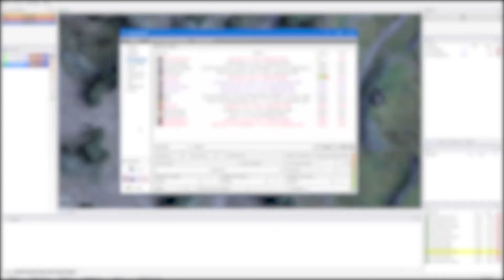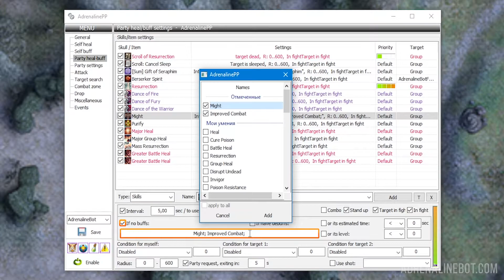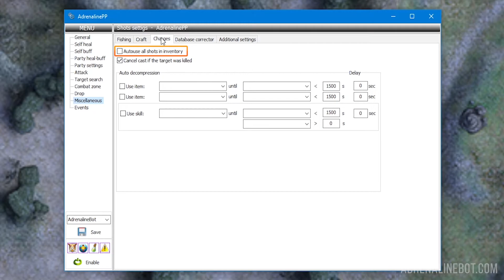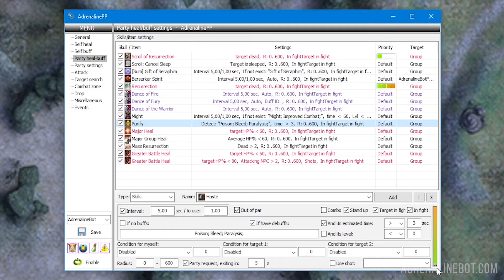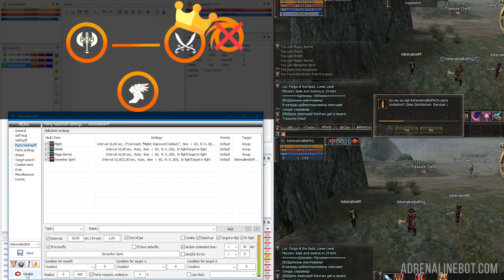Setting up Party Buff and Heal in Adrenaline Bot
In this video we will take a closer look at "Party heal-buff" tab in the Adrenaline bot interface. The settings of this tab determine how your bot and its pets will behave toward party members while farming: rebuff the party, check HP/MP level and heal or restore mana under certain conditions, check the presence of debuffs on party members and remove them if the character has a suitable skill for this. You can also setup out of party buff and heal in this tab.

Timecodes:
0:00 – General information
1:03 – Description of party heal and buff settings
8:50 – Setting up off party buff and heal